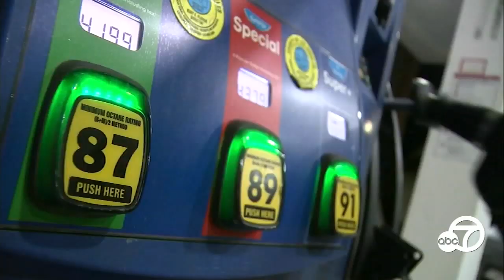Eyewitness This: SoCal gas prices tick upward, fueled by weekend demand | ABC7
After a week of going down, Los Angeles area gas prices have made a U-turn. Details